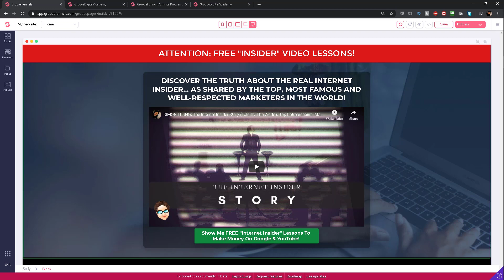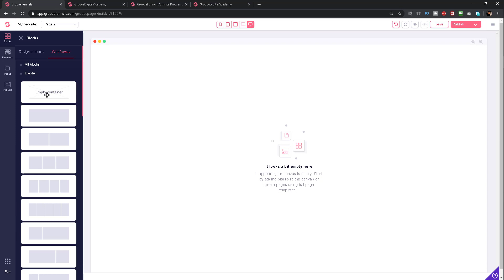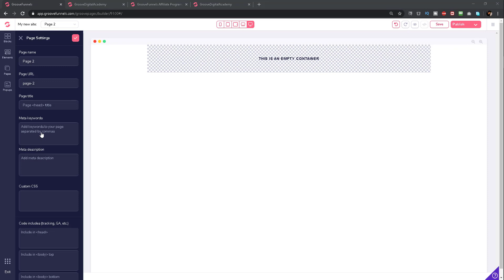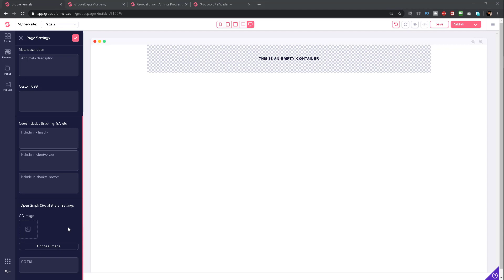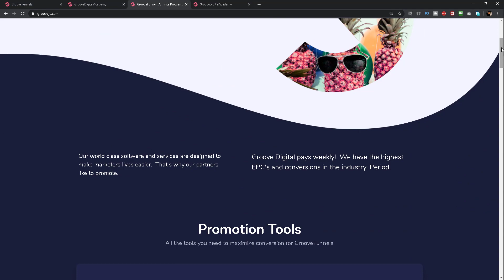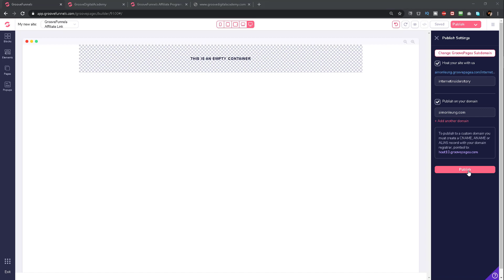GroovePages Tutorial: How To Create A URL Redirect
RESOURCES